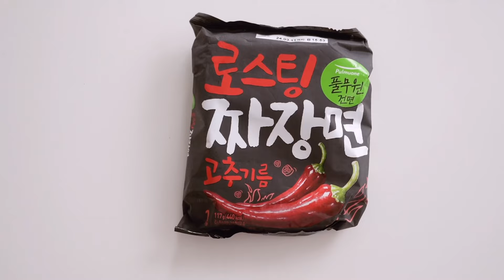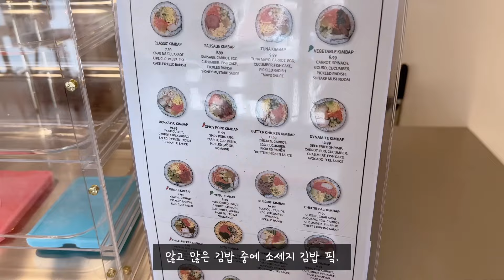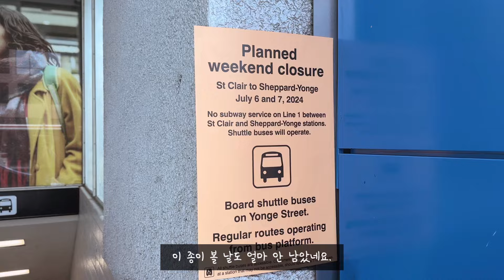캐나다 일상 - 7월시작..ㅋ 에피소드가 없다..ㅋㅋㅋ, 이케아 구경 & 찜콩, 김밥 맛집